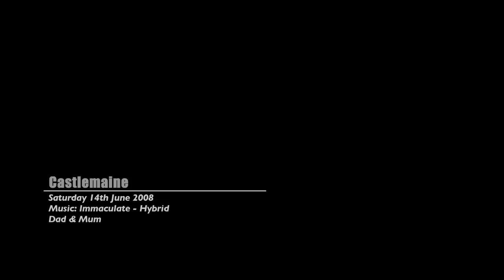In Memory of Dad: Castlemaine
A short video of Dad and one of his favourite hobbies.